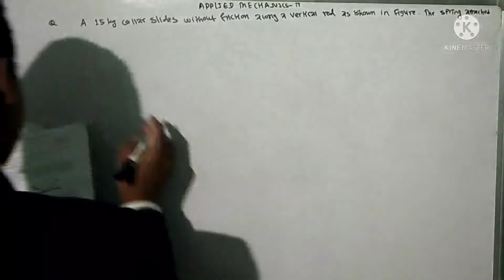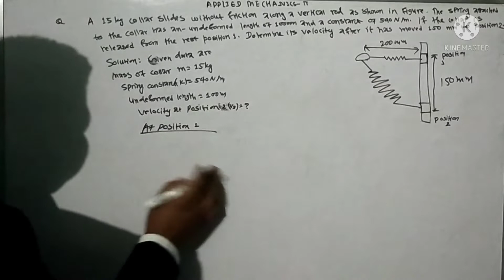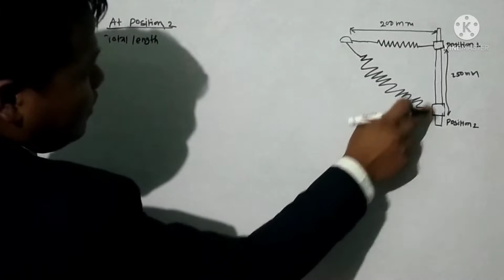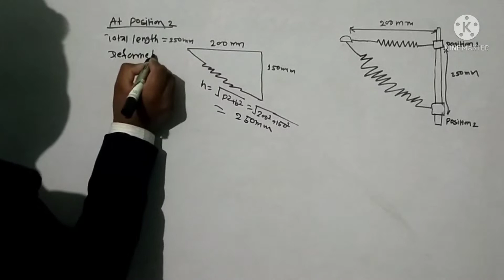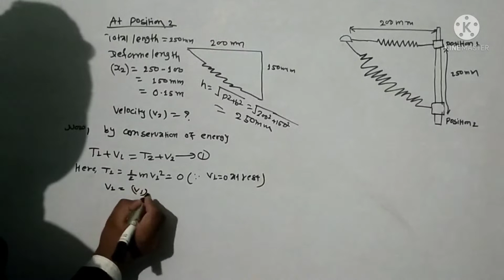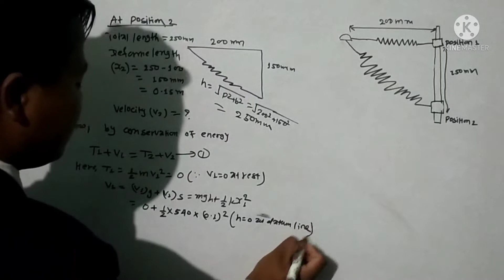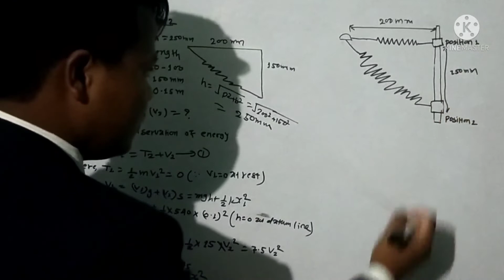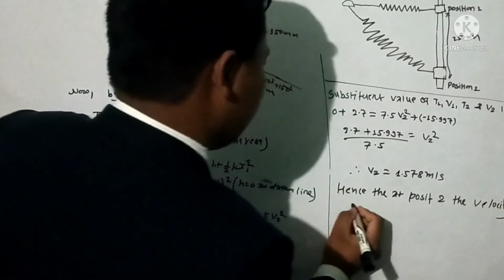PROBLEM SOLVED #2 COLLAR SLIDE IN VERTICAL ROD IN APPLIED MECHANICS-II TU,PU,POU,MU,KU & OTHER